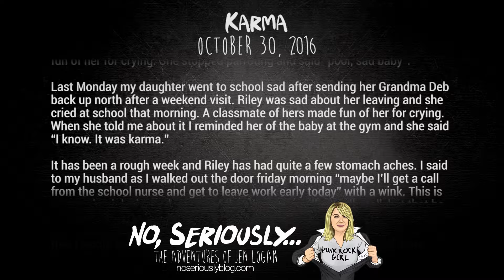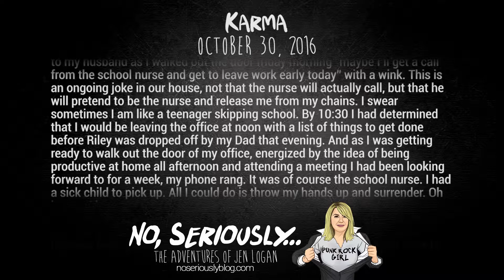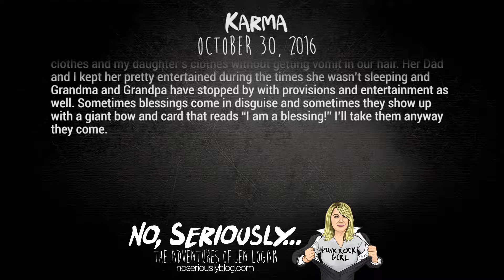Karma - No, Seriously... Audio Blog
A few weeks ago we were at the child care center in our gym. My daughter heard a baby crying and like a parrot started mimicking the cry. I told her that it was not very nice to make fun of someone for crying. I don't think she even realized it was being mean. I asked her how she would feel if someone made fun of her for crying. She stopped parroting and said "poor, sad baby". Last Monday my daughter went to school sad after sending her Grandma Deb back up north after a weekend visit. Riley was sad about her leaving and she cried at school that morning. A classmate of hers made fun of her for crying. When she told me about it I reminded her of the baby at the gym and she said “I know. It was karma.”

It has been a rough week and Riley has had quite a few stomach aches. I said to my husband as I walked out the door friday morning “maybe I’ll get a call from the school nurse and get to leave work early today” with a wink. This is an ongoing joke in our house, not that the nurse will actually call, but that he will pretend to be the nurse and release me from my chains. I swear sometimes I am like a teenager skipping school. By 10:30 I had determined that I would be leaving the office at noon with a list of things to get done before Riley was dropped off by my Dad that evening. And as I was getting ready to walk out the door of my office, energized by the idea of being productive at home all afternoon and attending a meeting I had been looking forward to for a week, my phone rang. It was of course the school nurse. I had a sick child to pick up. All I could do is throw my hands up and surrender. Oh karma, I hear you.

We have spent the last few days in bed. I don’t think there is ever a more helpless feeling than when our kids are sick. It’s a time that you just have to ride out with them while they throw up down your back as you run them into the bathroom. I was reminded this weekend that I learned a lot in college out of the classroom and part of that training allowed me to remove both my clothes and my daughter’s clothes without getting vomit in our hair. Her Dad and I kept her pretty entertained during the times she wasn’t sleeping and Grandma and Grandpa have stopped by with provisions and entertainment as well. Sometimes blessings come in disguise and sometimes they show up with a giant bow and card that reads “I am a blessing!” I’ll take them anyway they come.